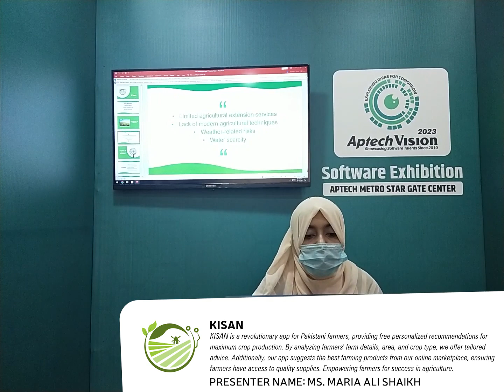Project: Kisan | Aptech Vision 2023